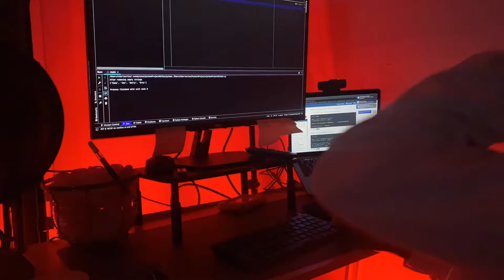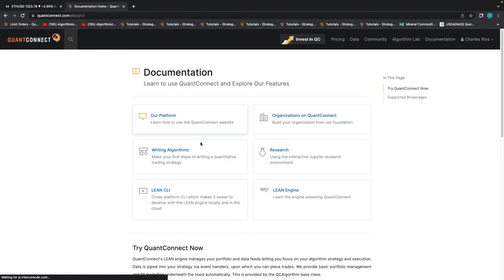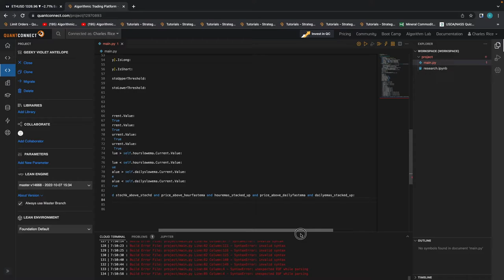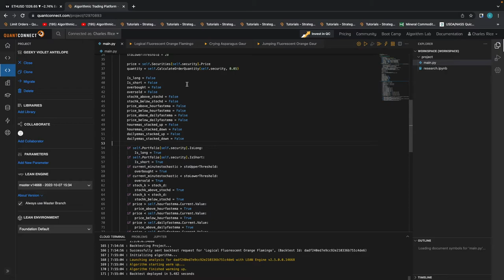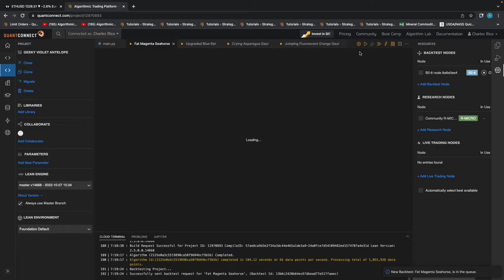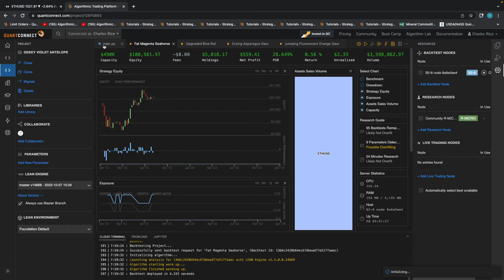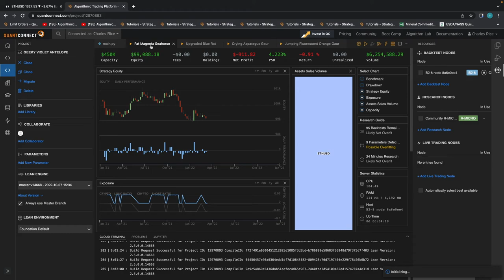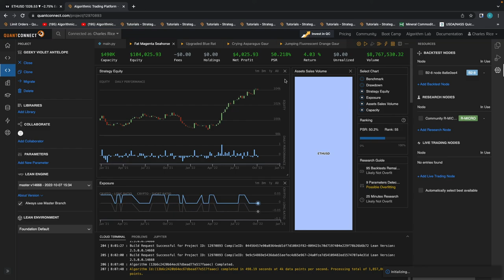Building A Profitable Crypto Trading Bot: Coding Our Algorithm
In this video, we show you how to build a profitable trading algorithm in python to trade Cryptocurrencies.

to learn more about trading and get started on your journey to consistent profitability!

The TTC Holding Company LLC. (“Company”) is not an investment or advisory service, nor a registered investment advisor or broker-dealer and does not purport to tell or suggest which securities, equities, or currencies (“Markets”) customers should buy or sell for themselves. You understand and acknowledge that there is a very high degree of risk involved in trading currencies and equities.  You completely understand and acknowledge that the Company, the authors, the publisher, and affiliates of Company assume no responsibility or liability for your trading and investment results and make no warranties whatsoever, express or implied or for merchantability. Factual statements on the Company’s website, or in its blogs, videos, webinars, or posts (“Publications”) are made as of the date stated and are subject to change without any notice and are made without any warranties whatsoever.